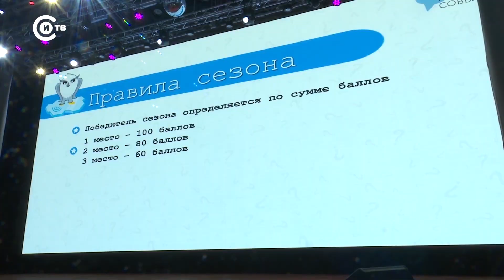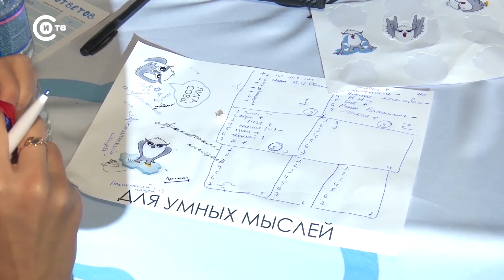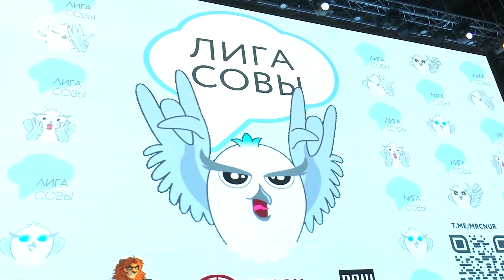Лига совы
Подвал жилого дома по адресу проспект Губкина, 21 затоплен канализационными стоками. Из-за неприятных испарений страдают жильцы.